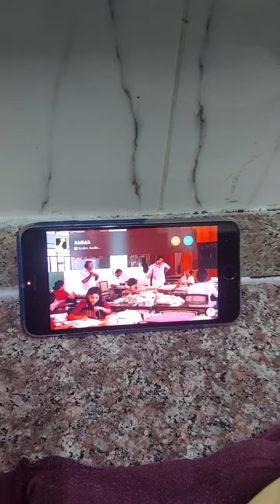പരത്തി പരത്തി ഒരു പരുവമാക്കി 🥴🥴youtube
cooking with funn🥰